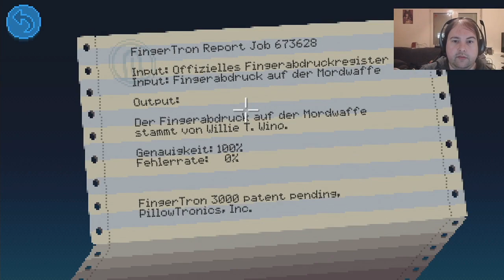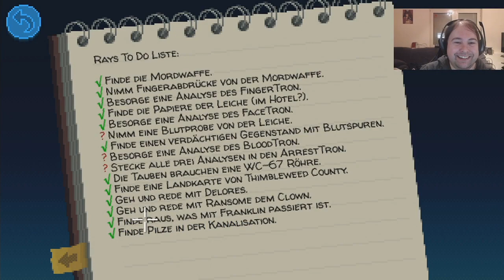Die Suche nach der Blutprobe Teil 2 von 854 - #18 🌼 THIMBLEWEED PARK 🌲 Deutsch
✰ THIMBLEWEED PARK ✰
Klassisches Point and Click Adventuer von Terrible Toybox

✰ Dieses LP ist ein Streammitschnitt. Verzeiht daher etwaige Alerts, Loots und Interaktionen mit dem Chat! ✰

Die wichtigsten Features:
Von Ron Gilbert und Gary Winnick, den Erfindern von Monkey Island und Maniac Mansion.
Ein Neo-Noir Krimi im Jahre 1987.
5 spielbare Charaktere, die zusammenarbeiten müssen… und sich dabei auf die Nerven gehen.
Keine Rumlauf-Simulation!
Knifflige Rätsel, eingebettet in eine Story voller Wendungen, die dich lange beschäftigen wird.
Eine große, bizarre Spielwelt, die du mit deinem eigenen Tempo erkunden kannst.
Alle zwei Minuten ein Scherz! *
Gemütlicher und Schwerer Modus mit unterschiedlichen Puzzles.
Englische Sprachausgabe und Texte in Deutsch, Englisch, Französisch und Spanisch.
Deutsche Übersetzung von Boris Schneider-Johne (der Typ, der damals Monkey Island übersetzt hat).
*Keine Garantie!